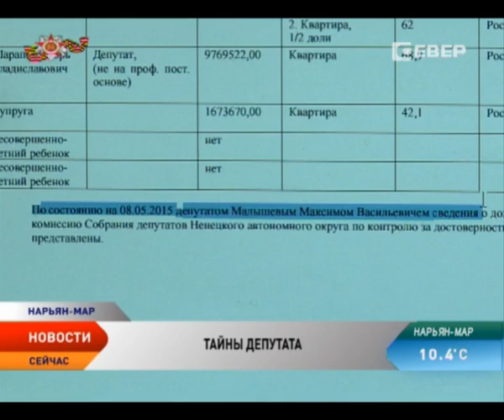Не все депутаты НАО отчитались о доходах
О доходах не бюджетных, а личных отчитались региональные парламентарии. В Ненецком округе обнародованы декларации о доходах и имуществе депутатов окружного собрания за прошлый год. В соответствии с российским законом представлять эти сведения народные избранники обязаны ежегодно до 1 апреля. Однако один из 19 законотворцев не пожелал, чтобы его заработки оказались на всеобщем обозрении.